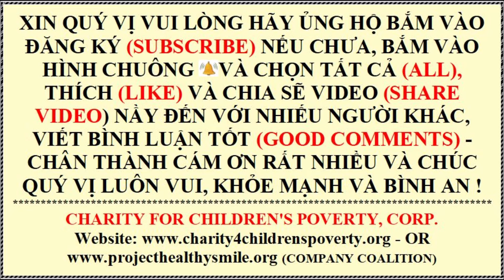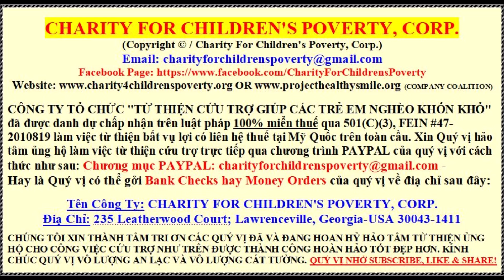NGÀY XƯA ANH NÓI - TIẾNG CA MAI LAN - TG THÚC ĐĂNG & THANH TUYỀN - NHẠC VÀNG BẤT HỦ HAY TUYỆT VỜI !!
NGÀY XƯA ANH NÓI - TIẾNG CA MAI LAN - TÁC GIẢ: THÚC ĐĂNG & THANH TUYỀN - NHẠC VÀNG BẤT HỦ HAY TUYỆT VỜI VỚI HÌNH ẢNH SIÊU HẤP VẪN...Ô MÊ LY !!! KÍNH MỜI QUÝ-VỊ/CÁC-BẠN HÃY GIẢI TRÍ VÀ ỦNG HỘ XEM NGAY !!!

* KÍNH CHÀO MỪNG QUÝ-VỊ/CÁC BẠN THÂN MẾN !!! KÍNH MỜI QUÝ-VỊ/CÁC BẠN HÃY NHỚ ĐẾN ỦNG HỘ ĐĂNG KÝ KÊNH (YOUTUBE CHANNEL) "LẠC-HỒNG TỰ-DO TV" TẠI - CHÚNG TÔI RẤT VINH DỰ PHỤC VỤ QUÝ-VỊ/CÁC-BẠN TRONG CÁC CHƯƠNG TRÌNH THỜI SỰ QUỐC TẾ, CA HÁT TÂN NHẠC HAY CỔ NHẠC, VÀ CÁC CHƯƠNG TRÌNH GIẢI TRÍ HỮU ÍCH LÀNH MẠNH.

KÍNH MỜI QUÝ VỊ/CÁC BẠN HÃY ỦNG HỘ ĐĂNG KÝ KÊNH YOUTUBE "LẠC-HỒNG TỰ-DO TV" TẠI , VỚI CÁC VIDEOS TỪ THIỆN XUẤT BẢN DO: CHARITY4CHILDRENSPOVERTY.ORG VÀ PROJECTHEALTHYSMILE.ORG. CÁC HỘI TỪ THIỆN TRÊN NẦY ĐÃ ĐƯỢC SỰ CHỨNG NHẬN MIỄN THUẾ TẠI HOA KỲ ĐỂ PHỤC VỤ PHI LỢI NHUẬN TỪ THIỆN CHO CÁC TRẺ EM NGHÈO KHỔ TOÀN CẦU TRONG ĐÓ CÓ VIỆT NAM. QUÝ VỊ /CÁC BẠN HÃY SUBSCRIBE (ĐĂNG KÝ) HOÀN TOÀN MIỄN PHÍ - BẮM VÀO HÌNH CHUÔNG VÀ ALL ĐỂ TỰ ĐỘNG QUÝ VỊ/CÁC BẠN SẼ NHẬN ĐƯỢC CÁC VIDEOS MỚI TRONG TƯƠNG LAI. BẮM VÀO LIKE (THÍCH) VÀ SHARE (CHIA SẺ) VIDEOS ĐẾN CÁC NGƯỜI QUEN BIẾT KHÁC & NHÂN RỘNG THÊM LÊN NHÉ. CHÂN THÀNH CÁM ƠN SỰ ỦNG HỘ TÍCH CỰC CỦA QUÝ VỊ/CÁC BẠN.

"LẠC-HỒNG TỰ-DO TV" CŨNG ĐỒNG HÀNH MẠNH MẼ ỦNG HỘ VÌ SỰ TỰ DO, DÂN CHỦ TƯ BẢN, ĐA ĐẢNG KHÔNG CỘNG SẢN, TAM QUYỀN PHÂN LẬP, BẦU CỬ TỰ DO, TÙ NHÂN CHÍNH TRỊ VÀ NHÂN QUYỀN CHO VIỆT NAM - SỰ ỦNG HỘ TÍCH CỰC TỐT CỦA QUÝ VỊ SẼ GIÚP DUY TRÌ KÊNH (CHANNEL) "LẠC-HỒNG TỰ-DO TV" NẦY BỀN VỮNG LÂU DÀI NHÉ !!! QUÝ VỊ HÃY BẮM VÀO CÁC LINKS SAU ĐÂY ĐỂ ĐĂNG KÝ (SUBSCRIBE) VÀ BẮM VÀO DẤU HÌNH CHUÔNG, CHỌN (ALL) ĐỂ NHẬN ĐƯỢC CÁC VIDEO MỚI KHÁC, BẮM THÍCH (LIKE), GHI VIẾT BÌNH LUẬN TÍCH CỰC TỐT TRÊN TRANG NHÀ CỦA "LẠC-HỒNG TỰ-DO TV" (COMMENTS), VÀ CHIA SẼ VIDEO (SHARE VIDEO ) NẦY ĐẾN VỚI NHIỀU NGƯỜI KHÁC - CHÂN THÀNH CÁM ƠN QUÝ VỊ RẤT NHIỀU !!!

* CHÚ Ý ĐẶC BIỆT: KÍNH MỜI TẤT CẢ QUÝ VỊ/CÁC BẠN ĐÃ TỪNG ĐĂNG KÝ TẠI KÊNH "YOUTUBE TRƯNG NỮ VƯƠNG HAY KÊNH LẠC-HỒNG" VÌ THỜI GIAN QUA ĐÃ NGƯNG (STOP) HOẠT ĐỘNG - HÔM NAY KÍNH MỜI TẤT CẢ QUÝ VỊ/CÁC BẠN VUI LÒNG CŨNG NÊN ĐĂNG KÝ TRỞ LẠI TẠI KÊNH YOUTUBE HIỆN NAY LÀ "LẠC-HỒNG TỰ-DO TV"
ĐỂ CHÚNG TA CÓ THỂ TÁI NGỘ CÙNG NHAU NHÉ !!! CHÂN THÀNH CÁM ƠN TẤT CẢ SỰ ỦNG HỘ VÀ ĐĂNG KÝ TÍCH CỰC CỦA QUÝ VỊ/CÁC BẠN TRONG QUÁ KHỨ, HIỆN TẠI VÀ TƯƠNG LAI NHA !!!

* PLAYLIST: TUYỂN CHỌN NHỮNG NHẠC PHẨM VÀNG XƯA BẤT HỦ LÀ ĐỆ NHỨT VÔ ĐỊCH HAY TUYỆT VỜI - SỐ-1 - MỜI QUÝ VỊ HÃY XEM NGAY TRÊN KÊNH YOUTUBE: "LẠC-HỒNG TỰ-DO TV"!!!

* PLAYLIST: TIN TỔNG HỢP THỜI SỰ  QUỐC TẾ & VN & GIẢI TRÍ  (SỐ-1) - MỜI QUÝ VỊ HÃY XEM NGAY TRÊN KÊNH YOUTUBE: "LẠC-HỒNG TỰ-DO TV"!!!

*  PLAYLIST: NHẠC VÀNG XƯA BẤT HỦ HAY TUYỆT VỜI (SỐ-1) - MỜI QUÝ VỊ GIẢI TRÍ HÃY XEM NGAY TRÊN KÊNH YOUTUBE: CHARITY FOR CHILDREN'S POVERTY, CORP. (TỪ THIỆN PHI LỢI NHUẬN CHO TRẺ EM NGHÈO)

* XIN MỜI QUÝ VỊ/CÁC BẠN HÃY NHỚ ĐẾN VIẾNG THĂM "CHARITY FOR CHILDREN'S POVERTY, CORP." - NONPROFIT ORGANIZATION LÀ TỔ CHỨC TỪ THIỆN PHI LỢI NHUẬN - CHÂN THÀNH CÁM ƠN QUÝ VỊ RẤT NHIỀU !!!

CÔNG TY BẤT VỤ LỢI "TỪ THIỆN CỨU TRỢ GIÚP CÁC TRẺ EM NGHÈO KHỐN KHỔ" (Copyright © Charity For Children's Poverty, Corp.) Đã được danh dự chấp nhận trên luật pháp 100% miển thuế qua 501(C)(3), EIN #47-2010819 làm việc từ thiện bất vụ lợi có liên hệ thuế tại Mỹ Quốc trên toàn cầu.

XIN VUI LÒNG ỦNG HỘ TỪ THIỆN TÙY HỶ DỂ DÀNG NHƯ SAU - THÀNH THẬT CÁM ƠN QUÝ VỊ/CÁC BẠN RẤT NHIỀU !!!

(Nonprofit Charitable Company Coalition)

* HÃY XEM, HÀNH ĐỘNG VÀ CHIA SẺ NGAY VỀ BẢN "TUYÊN NGÔN HÒA BÌNH"